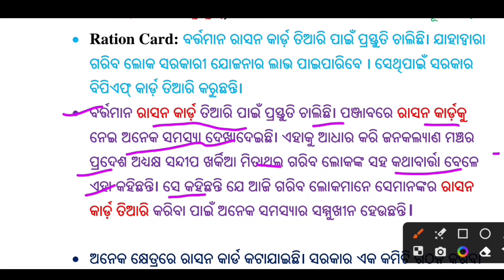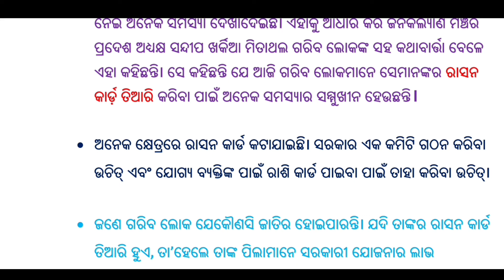ରାସନ କାର୍ଡ଼ଧାରୀଙ୍କ ପାଇଁ ଖୁସି ଖବର ।। Ration Card New Update 2023 ।। ନିହାତି ଜରୁରୀ ସୂଚନା।।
ration card status check odisha।।ration card odisha
ration card add new member
ration card me aadhar link kaise kare
How to Link Ration Card With Aadhar Card Online Check Ration Card With Adhar Card Link
how to add a new member in ration card odisha
how to add a new member in ration card online ration card re nua member kemiti add kariba
ration card news, ration card transfer
odisha ration card me mobile number kaise change kare
odisha ration card helpline number

ଅଧିକ ଜାଣିବା ପାଇଁ ଆମ ସହ ଜଡ଼ି ହାଇ ରୁହନ୍ତୁ